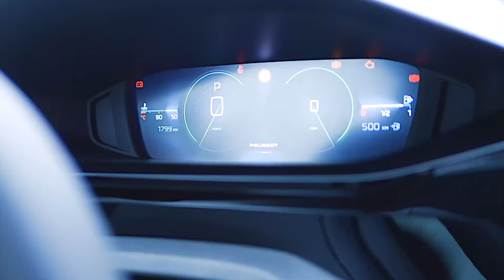Autorozmowni - Arek Kozak i Tomek Jocz